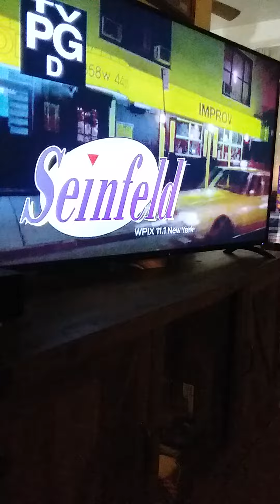Seinfeld intro clip. Marla ep. Lol